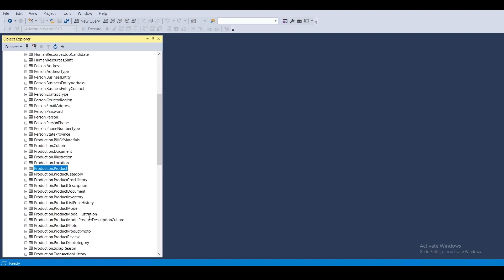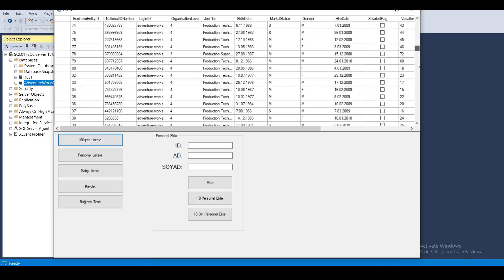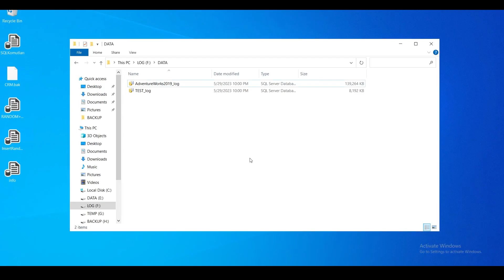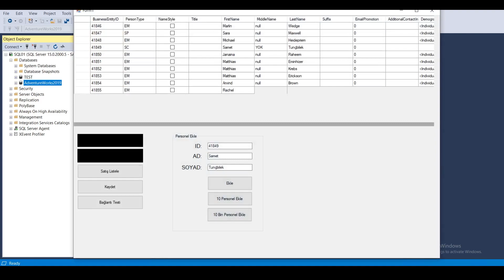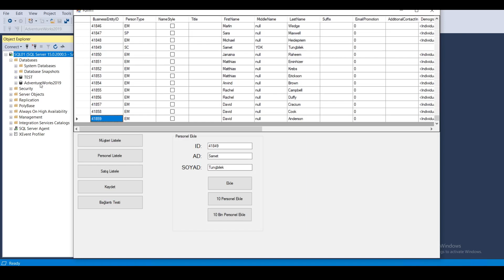Database Nasıl Çalışır? Server-Client İlişkisi | MSSQL Server Eğitimi | 5. Ders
Merhabalar,

Bu video da, bir DB nasıl çalışır onu anlattım. Kendi yazmış olduğum basit program sayesinde, çalışma prensibini örneklendirdim.

İyi Seyirler.